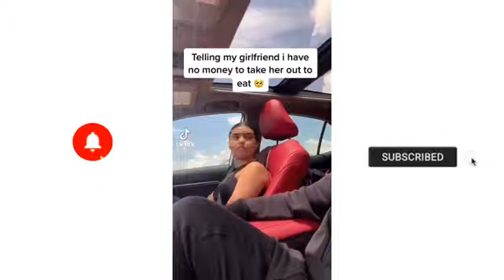Telling my girlfriend I have no money to take her to eat